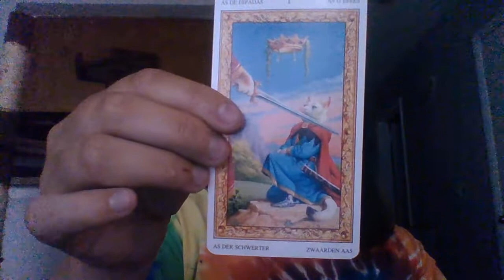Daily Tarot Reading- July 11, 2021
Today's tie- dye reading